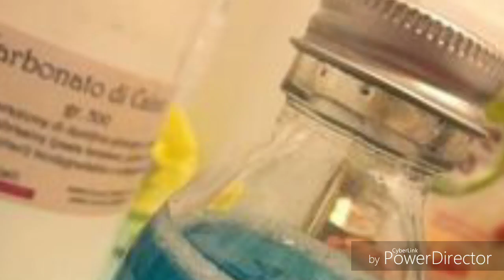TODO LO QUE LA MADRE TE OFRECE